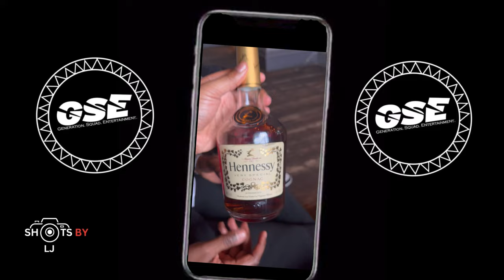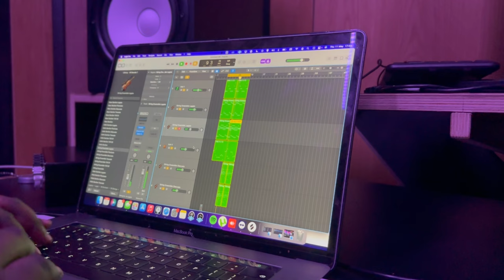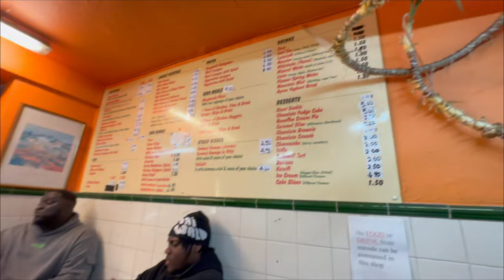GSE x Gyakie Vlog - The Great Escape Festival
Edited by : ljvisuals_1